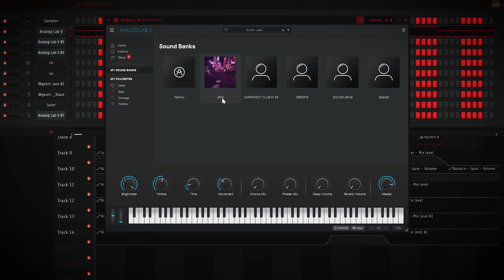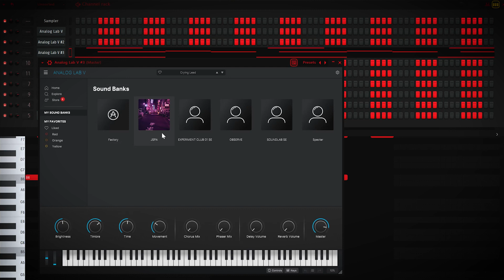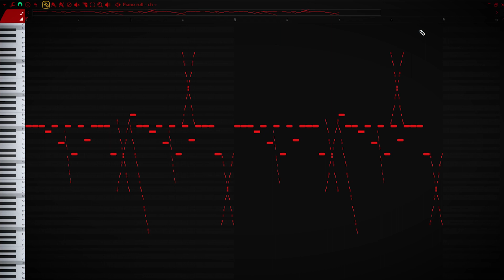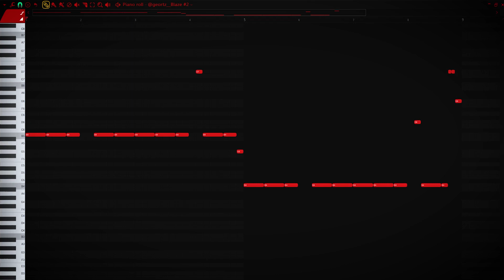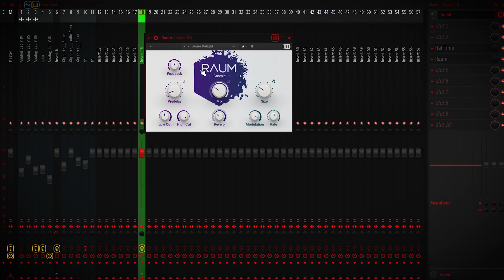How i made my first SUPERTRAP beat in FL Studio 21